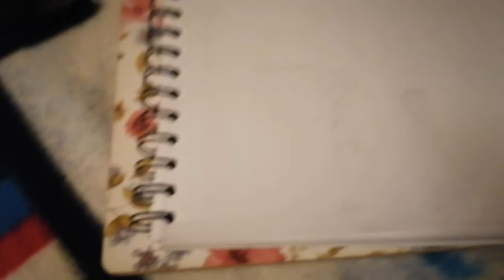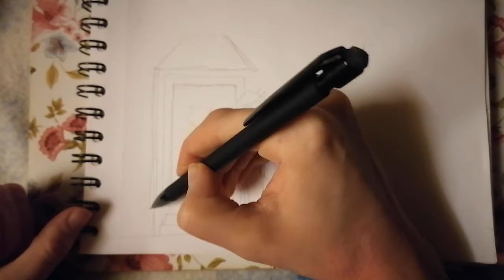drawing jeromiahs story comic part 5 - furry art